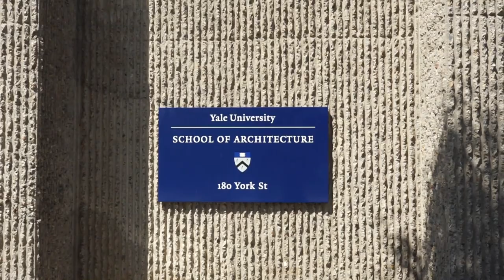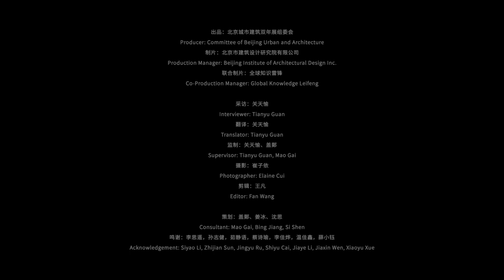An Interview with Peter Eisenman | Beijing Urban and Architecture Biennale 2020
This is an interview series of The Beijing Urban Architecture Biennale (BUAB) 2020’s pilot exhibition, where 20 internationally renowned architects are invited, including:

Andres Jaque,
Carlo Ratti,
Herman Hertzberger,
Juan Carlos Sancho,
Kengo Kuma,
Kenneth Frampton,
Massimilano Fuksas,
Nader Tehrani,
Pascal Flammer,
Patrik Schumacher,
Peter Cook,
Peter Eisenman,
Rafael Moneo,
Rem Koolhaas,
Ricardo Bofill,
Sou Fujimoto,
Toyo Ito,
Thom Mayne,
Thomas Heatherwick,
Winy Maas.

(Names are in alphabetical order.)

The interviews revolve around these 5 questions:
- How should architecture seek a balance between all the complex parameters?
- Is architecture going towards arts in the future? Or technology?
- Where's the boundary of the architecture discipline?
- What kind of city is Beijing?
- What kind of biennial is needed in Beijing?

About Peter Eisenman

Peter Eisenman is an American architect, theorist, educator and the founder of Eisenman Architects. Considered one of the New York Five, Eisenman is characterized by Deconstructivism, with an interest in signs, symbols and the processes of making meaning always in the foreground. Currently the Charles Gwathmey Professor in Practice at the Yale School of Architecture, Mr. Eisenman has also taught at Cambridge, Princeton, Harvard, the Cooper Union, and Ohio State universities.

In 1967, he founded the Institute for Architecture and Urban Studies (IAUS), an international think tank for architecture in New York, and served as its director until 1982. Among other awards, in 2001 he received the Medal of Honor from the New York Chapter of the American Institute of Architects, and the Smithsonian Institution’s 2001 Cooper-Hewitt National Design Award in Architecture. He was awarded the Golden Lion for Lifetime Achievement at the 2004 Venice Architecture Biennale.

About Global Knowledge LeiFeng

Co-organizer of the Beijing International Urban and Architecture Biennial 2020. In charge of nominating and inviting internationally renowned architects to this series, as well as organizing oversees teams to conduct interviews and filming.

An architectural intellectual media initiated by Prof. Rong Zhou of Tsinghua University. A community of more than 300 members from over 50 institutes around the world, committed to knowledge collection. LeiFeng originally means virtuous volunteers in mandarin. Here it represents a group of architecture enthusiasts who dedicate to share their knowledge with a larger community. Knowledge LeiFengs gather and consolidate the latest information and news around the world, to deliver to you the most up-to-date knowledge about architecture and related disciplines.

On Other Platforms
WeChat: 全球知识雷锋